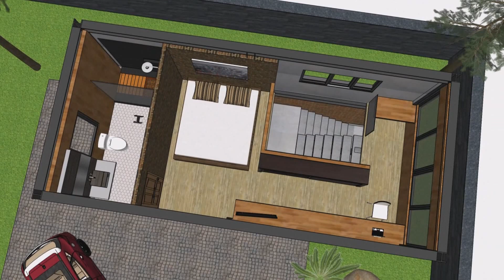บ้านโครงเหล็ก H Beam โมเดิร์น 2 ชั้น by Nilaya-Group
บ้านโครงเหล็ก  H Beam ก่อสร้างได้รวดเร็ว ไม่ต้องเสียเวลา ปูนเซ็ทตัว 1 เดือน มีแค่การเชื่อมและทำให้ได้ระดับ ระยะดิ่ง เท่านั้น ทำให้ประหยัดค่าแรงคนงานได้มากเลยที่เดียวครับ  แต่มีต้นทุนของวัสดุที่สูงกว่า งาน คสล

หลังคาคาเพิงหมาแหงน เป็นหลังคาที่เหมาะกับสภาพภูมิ อากาศ ของประเทศไทย ที่ฝนตก ชุบ มีชายคา ช่วยบดพังแดด

ผนังเป็นงานก่ออิฐ โชว์แนว ที่มีความงามธรรมชาติ อยู่แล้วครับ

ขนาดของอาคาร 4 x 8.6 เมตร link download sketchup and 3dsmax models